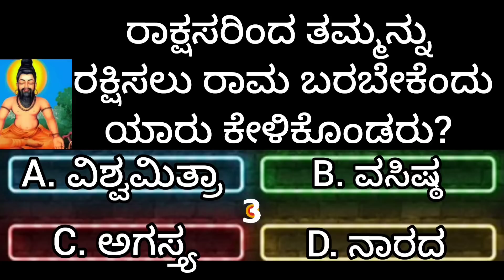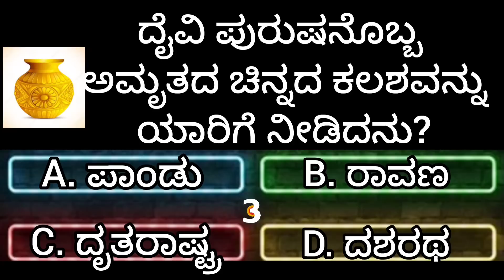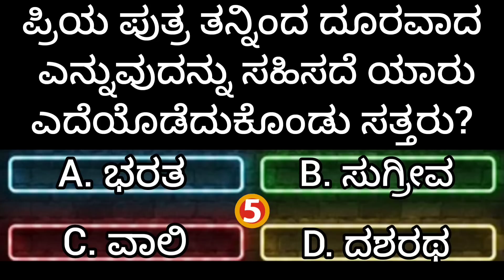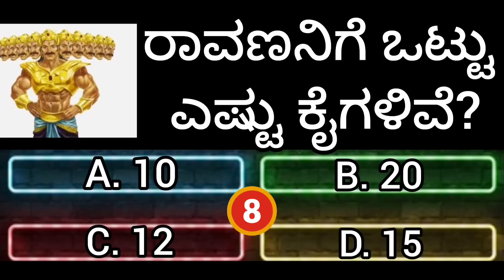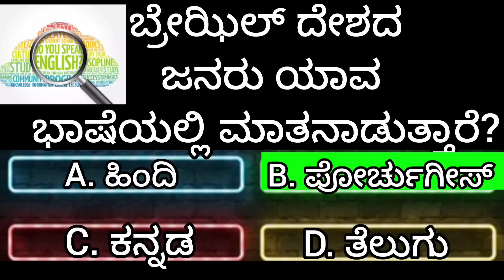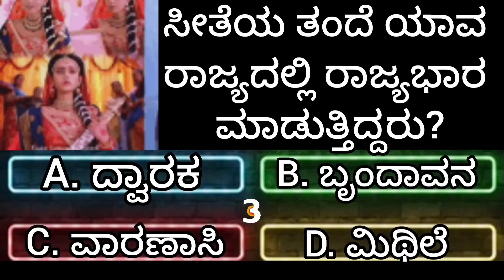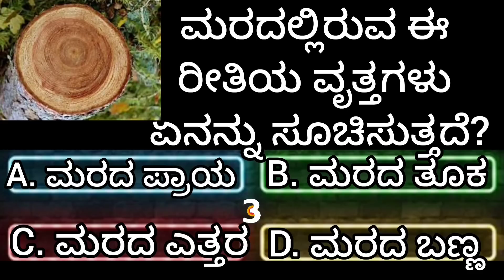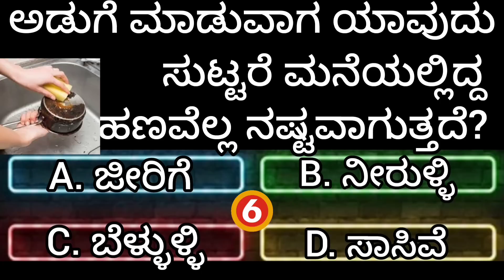ಸಾಮಾನ್ಯ ಜ್ಞಾನ ರಸಪ್ರಶ್ನೆ!general knowledge quiz in kannada!gk kannada Quiz